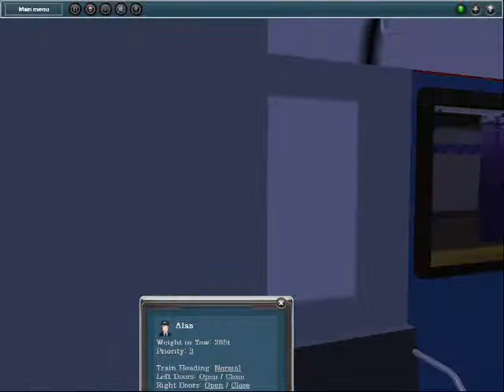Trainz Train of many colors On board 96 Street To Hanover Square